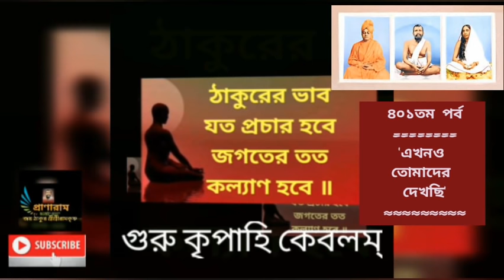৪০১তম পর্ব | কথায় কথায় কথামৃত('এখনও তোমাদের দেখছি') || Prof. Dr.Somnath Bhattacharya |Pranaram বাংলা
৪০১তম পর্ব |
কথায় কথায় কথামৃত
('এখনও তোমাদের দেখছি') ||
Prof. Dr.SomnathBhattacharya Pranaram বাংলা
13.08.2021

Account Name:
PABITRA KUMAR SUR
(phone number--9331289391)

(Savings)

YMCA BUILDING
90/7A, M.G. ROAD}

 IFSC Code is  PUNB0008320

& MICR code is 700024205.